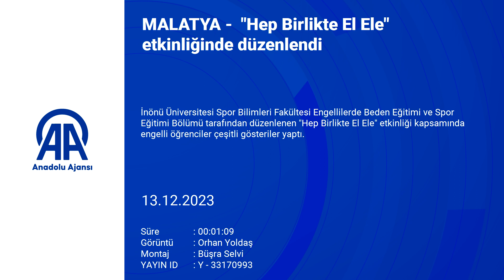Malatya'da 'Hep Birlikte El Ele' dediler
İnönü Üniversitesi Spor Bilimleri Fakültesi tarafından düzenlenen etkinlikte, engelli öğrenciler şiir okudu, halk oyunları gösterisi sundu.